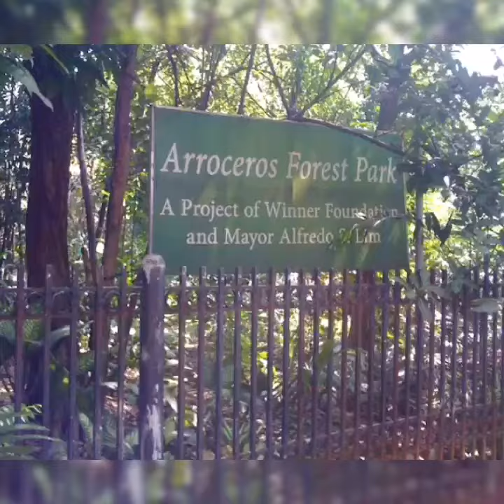Arroceros forest park